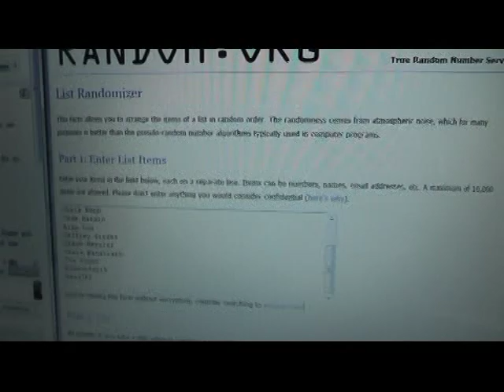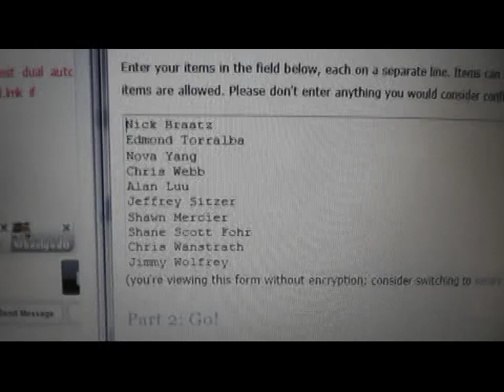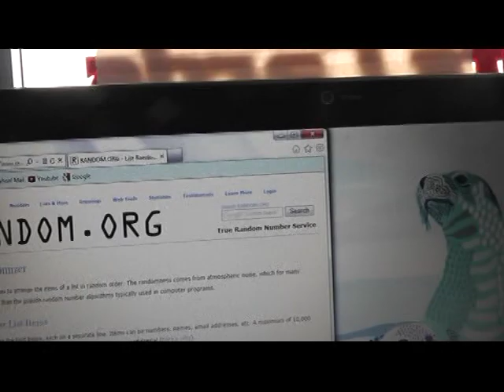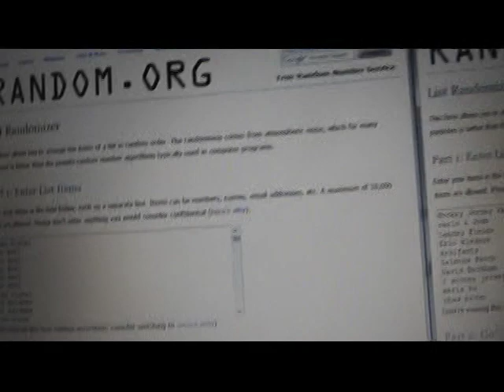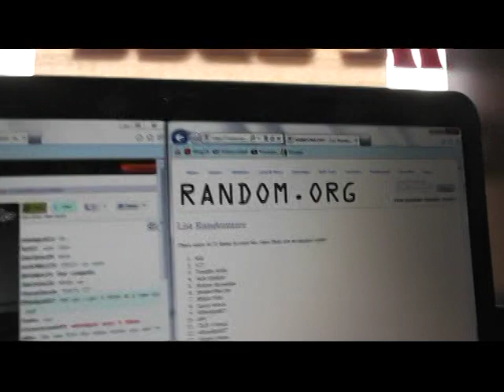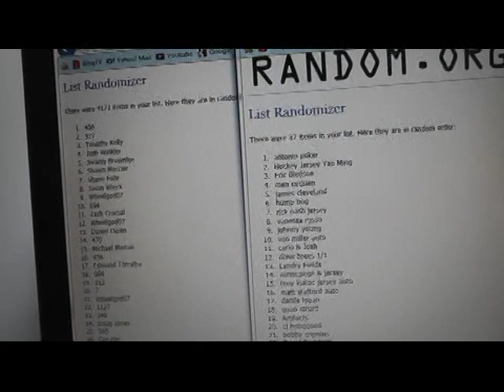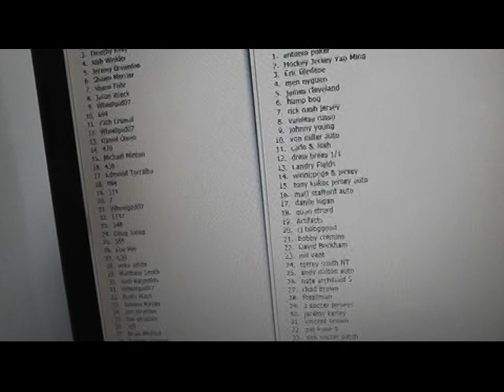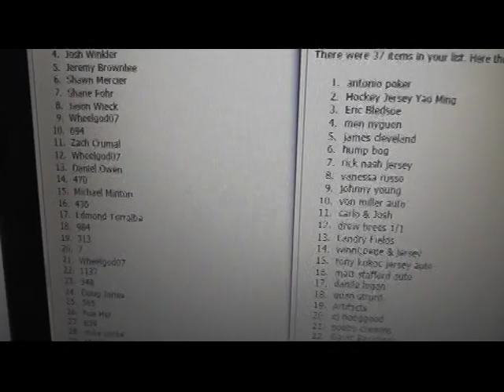Randoms for the give away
Thanks a lot, Chris J.